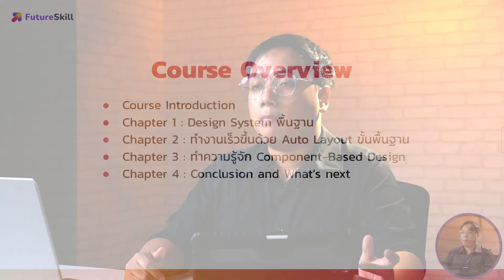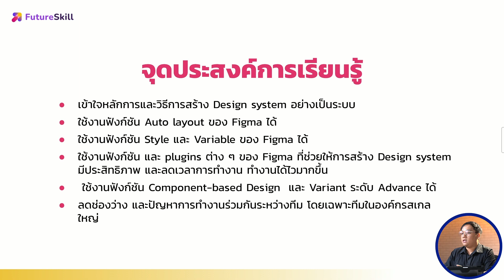เพิ่มประสิทธิภาพการออกแบบด้วย Design System และ Component บน Figma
คอร์สเรียนนี้เหมาะกับใคร
- ผู้ใช้งาน Figma ระดับ Intermediate ที่ต้องการพัฒนาไปในระดับ Advance
- นักออกแบบ UI ระดับ Junior ที่ต้องการต่อยอด อัปสกิลการออกแบบอย่างเป็นระบบให้ Advance มากขึ้น
- UX/UI designers ที่อยากเพิ่มประสิทธิภาพงานออกแบบอย่างเป็นระบบด้วย Design Systems
- บุคคลทั่วไปที่ต้องการศึกษา Design System เพื่อพัฒนา Portfolio
Product Team, Developer, PM หรือ PO ที่อยากเข้าใจการออกแบบ UX/UI

วัตถุประสงค์ของคอร์สเรียน
- เข้าใจหลักการและวิธีการสร้าง Design system อย่างเป็นระบบ
- ใช้งานฟังก์ชัน Style และ Variable ของ Figma ได้
- ใช้งานฟังก์ชัน และ plugins ต่าง ๆ ของ Figma ที่ช่วยให้การสร้าง Design system มีประสิทธิภาพ และลดเวลาการทำงาน ทำงานได้ไวมากขึ้น
- ใช้งานฟังก์ชัน Component-based Design และ Variant ระดับ Advance ได้
ลดช่องว่าง และปัญหาการทำงานร่วมกันระหว่างทีม โดยเฉพาะทีมในองค์กรสเกลใหญ่

- มีประสบการณ์การใช้งานโปรแกรม Figma
- มีประสบการณ์การออกแบบ UI เบื้องต้น

สิ่งที่ต้องมี
- คอมพิวเตอร์/โน๊ตบุ๊ค

โปรแกรมที่ต้องใช้ / สเปคคอม
- Figma

- เข้าใจหลักการ Design System จนสามารถออกแบบ Design System เบื้องต้นได้
- รู้ความสามารถของ Auto Layout พร้อมทดลองใช้ จนสามารถนำไปปรับใช้กับงานได้อย่างเหมาะสม
- เข้าใจหลักการ และเทคนิคของ Component-based Design และได้ทดลองสร้าง Component และ Variants
- สื่อสารระหว่างทีมง่ายขึ้น และส่งต่องานที่ดีระหว่างนักออกแบบ (UX/UI Designer) และนักพัฒนา (Developer) ได้